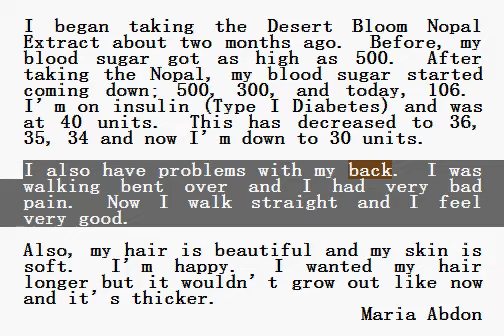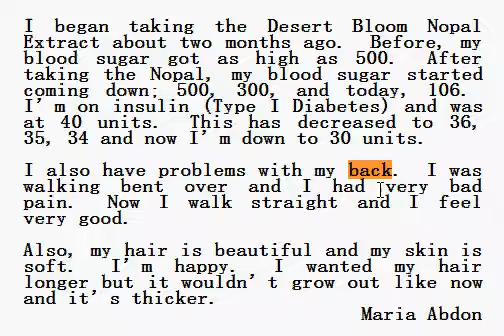為什麼對背痛會奏效